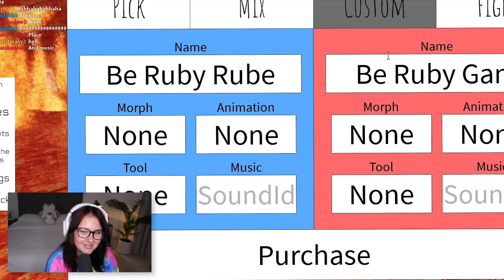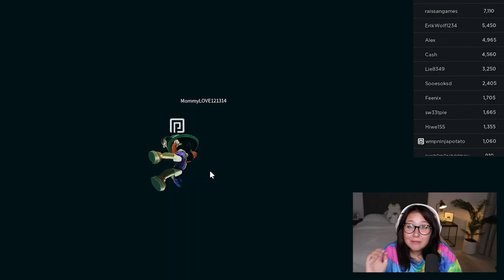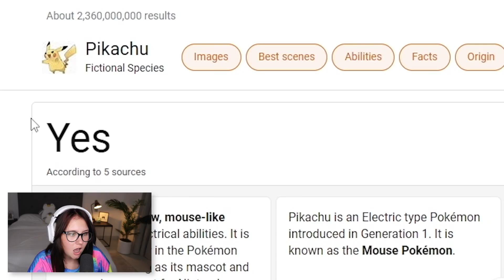WOULD YOU RATHER IN ROBLOX!!